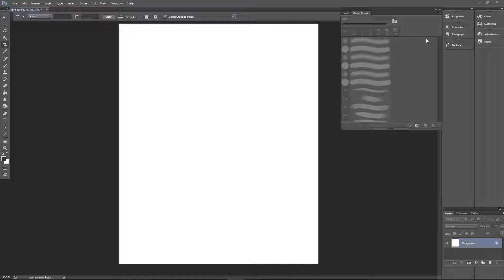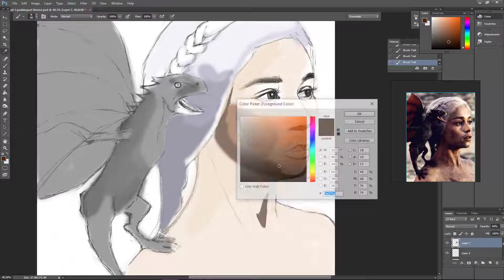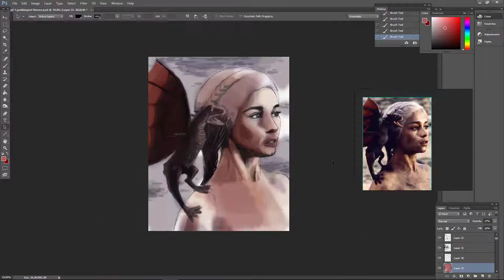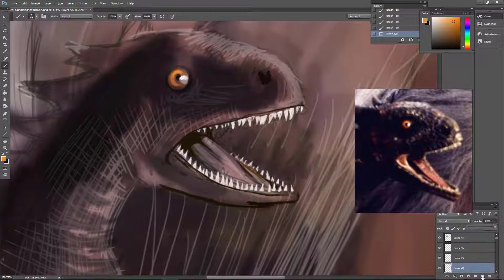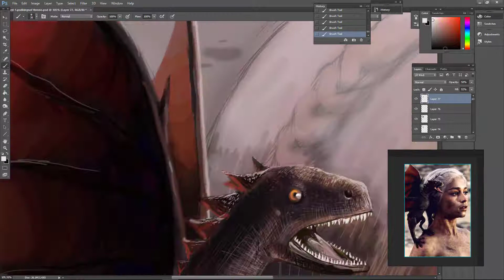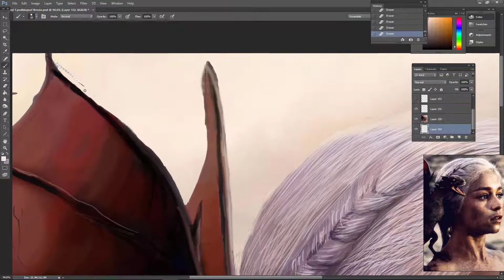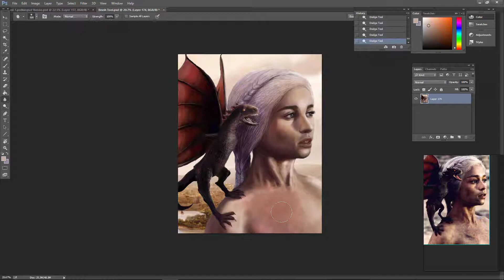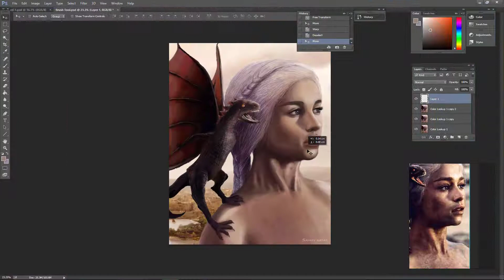digitally painting the mother of dragons. game of thrones. digital art. Photoshop.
my Facebook art page: Sami Sadat Grey art